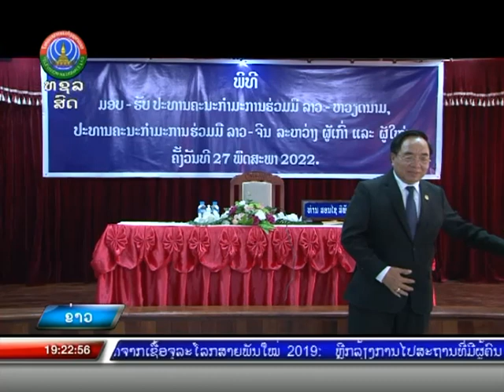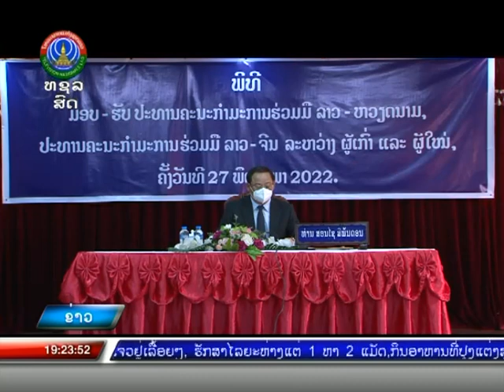ມອບ-ຮັບ ໜ້າທີ່ປະທານຄະນະກຳມະທິການ ລາວ-ຫວຽດນາມ ແລະ ລາວ-ຈີນ [ 27-05-2022 ]